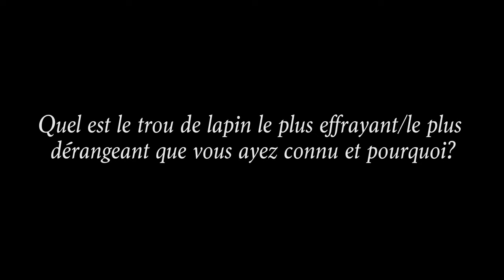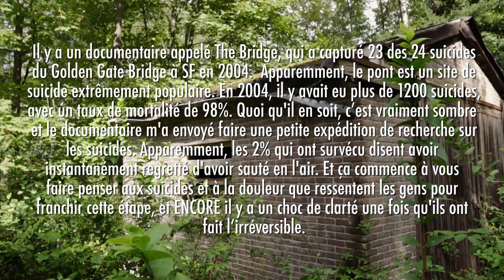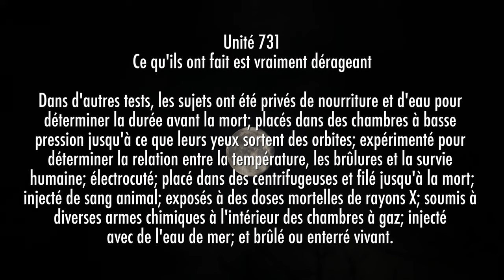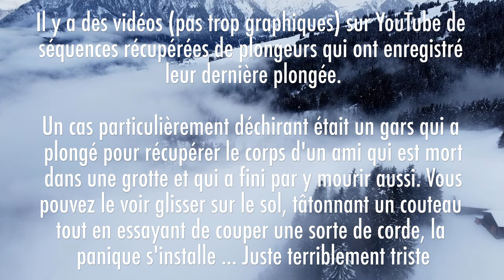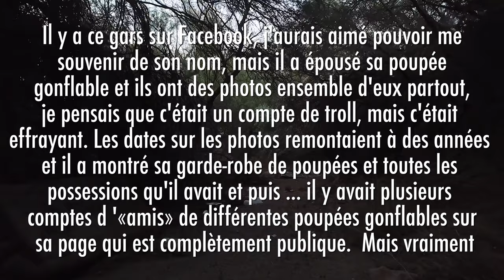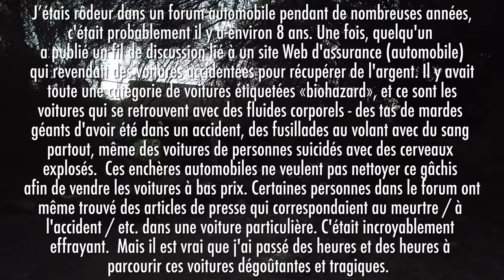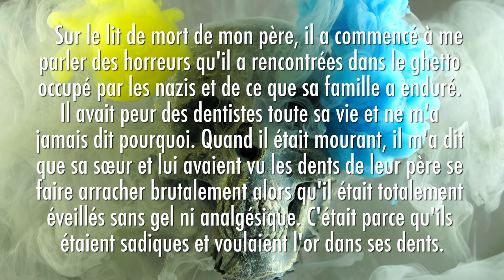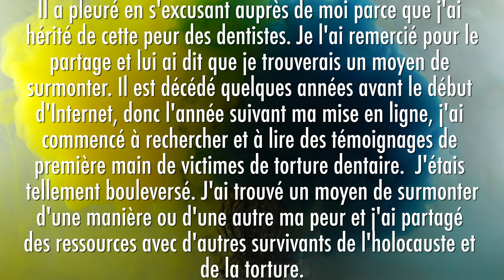Les trous de lapin terrifiants de l'Internet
Nouvelle série de compilations des commentaires Reddit sur Goyave Goyave, «Demande Reddit Canada Français». Le sujet de cette semaine est à propos des trous de lapin autrement connu sous le terme «Rabbit Hole».

Écrivez dans les commentaires votre ville Francophone en Amérique (Canada ou États-Unis).

Nouveaux épisodes les Lundis à 21h.

Je suis étudiant et je ne fais pas d'argent de merch ni de publicité, mais si tu veux m'acheter un café ça serait bien apprécié!

Allez poser vos questions sur notre sous-reddit pour les voir apparaître dans les prochains épisodes